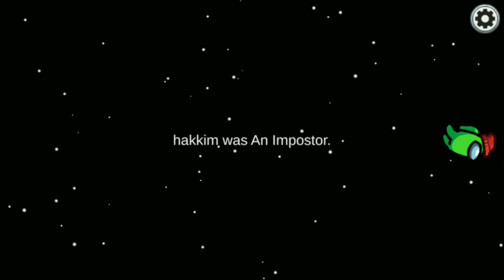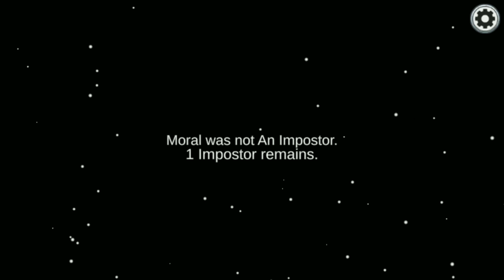among us game play😀😀